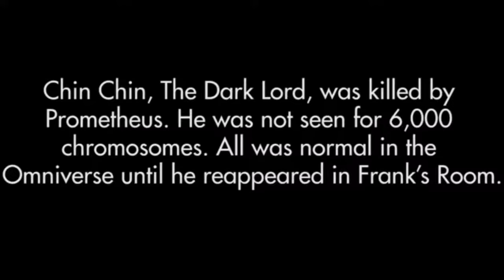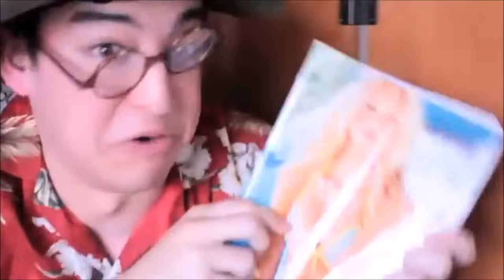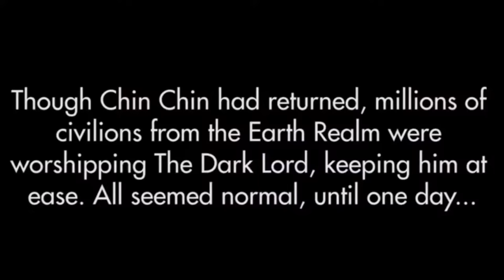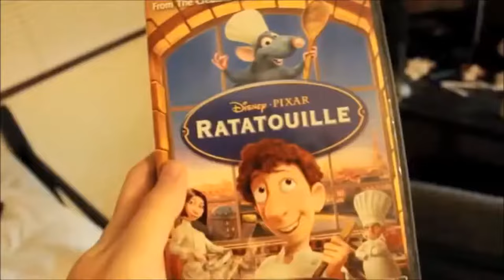FRANCIS OF THE FILTH THE MOVIE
an updated filthy frank movie loved this one so i thought id make a new one since hes officially done